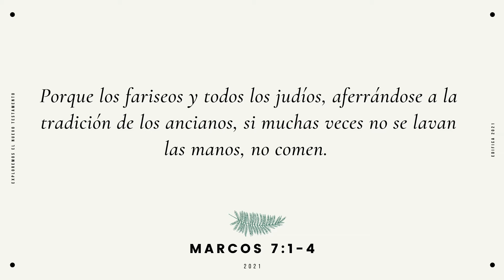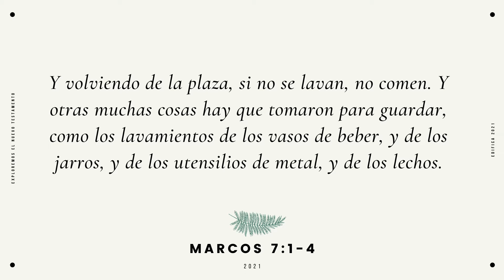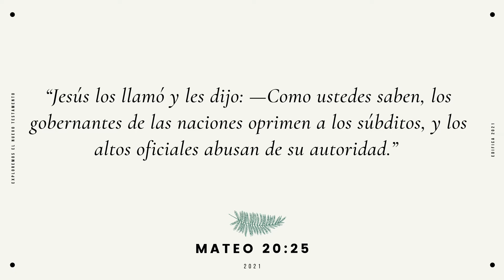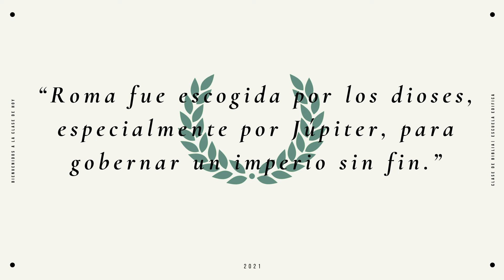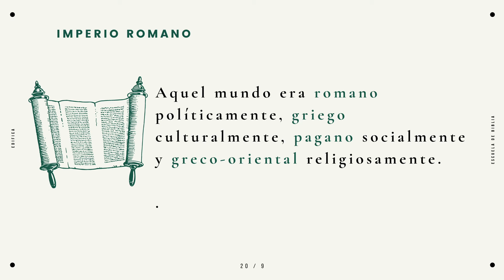Nuevo Testamento | Sesión 3 EDIFICA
Contexto y Cultura del Nuevo Testamento - Imperio Romano

Estudiar la cultura y el contexto del primer siglo nos ayudará a entender de una mejor manera las enseñanzas y eventos que encontramos en el Nuevo Testamento

En la sesión de hoy hablaremos sobre el imperio Romano y veremos cómo impacto el mundo del primer siglo con su política, jerarquía y valores.

¡Nos vemos en la próxima sesión!